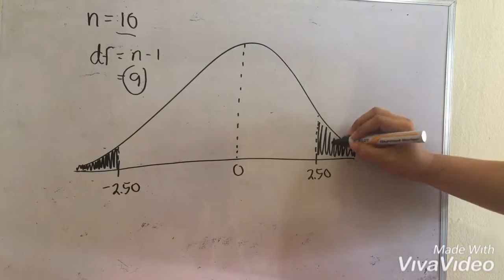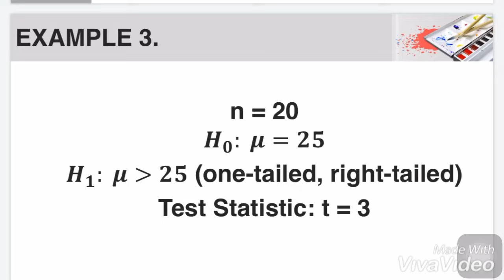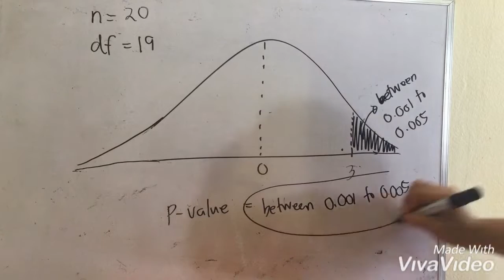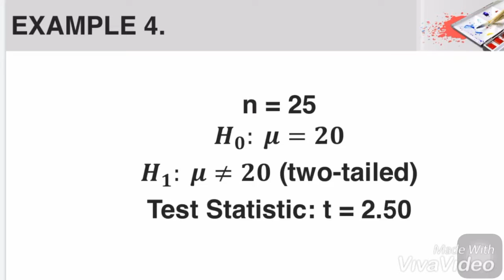Enrichment Lesson 2. Solving for the Probability Value for Small Samples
This video is an enrichment lesson in preparation for the topic: Hypothesis Testing using the P-value Approach. This enrichment lesson is on solving for the probability value for small samples.